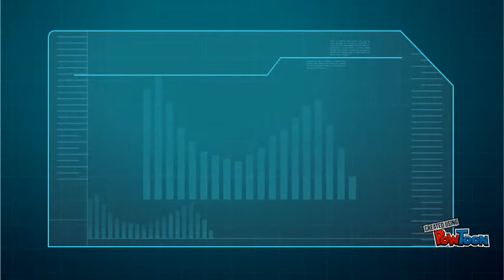5 Missions of Muslim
The 5 Missions of Muslim by Shahdanazrim-- Created using PowToon -- Free sign up -- Create animated videos and animated presentations for free.  PowToon is a free tool that allows you to develop cool animated clips and animated presentations for your website, office meeting, sales pitch, nonprofit fundraiser, product launch, video resume, or anything else you could use an animated explainer video. PowToon's animation templates help you create animated presentations and animated explainer videos from scratch.  Anyone can produce awesome animations quickly with PowToon, without the cost or hassle other professional animation services require.